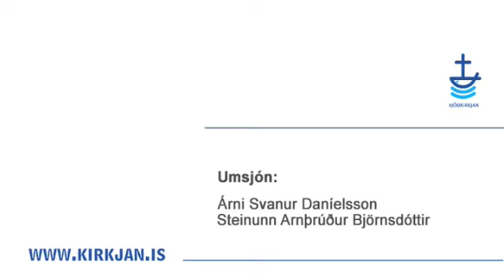Englar og kríli og ullarsokkar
Hafdís Huld sendi nýlega frá sér geisladiskinn Englar í ullarsokkum. Ég hitti hana í Kirkjuhúsinu og við spjölluðum um diskinn og börnin og trúna og sitthvað fleira. Allt um kring var svo lítil hnáta sem lét svolítið að sér kveða í viðtalinu.